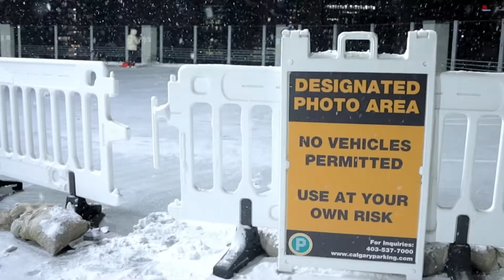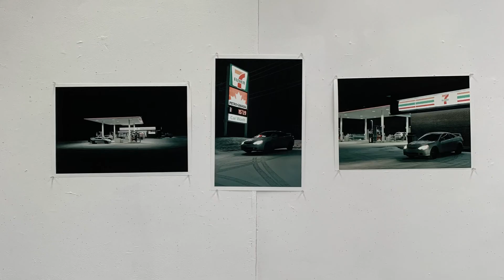PhotogVlog: Urban Environment Project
Sorry y’all I know my audio when I’m talking is kinda whack, tried to increase it when I edited but I guess not enough + I think I was covering my mic on my phone 💀

(iG) @portraitsbybrandon

The Get Back by Paul Russell feat. Jon Keith